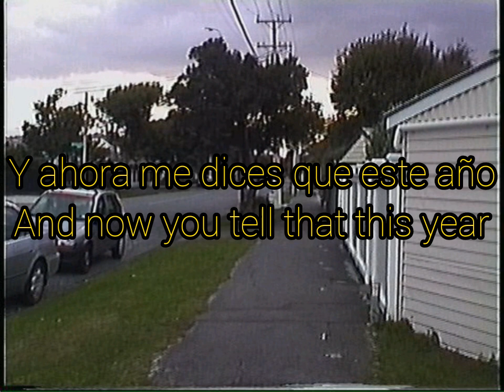Depresión Sonora — Ya No Hay Verano ( Lyrics English / Spanish )